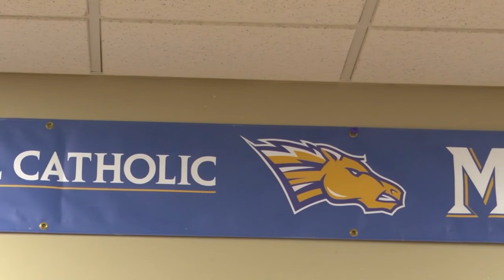Great Falls Central Catholic High School receives $250K endowment